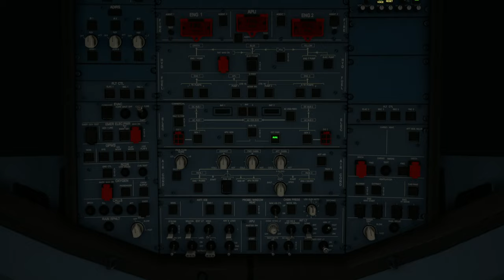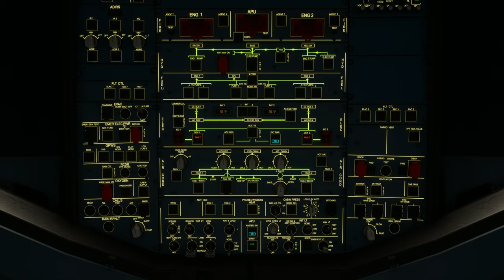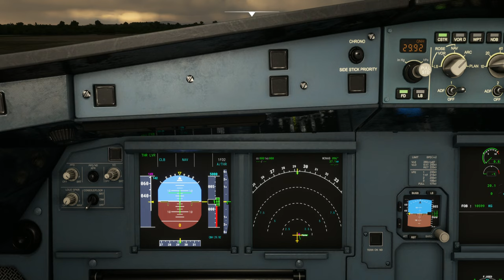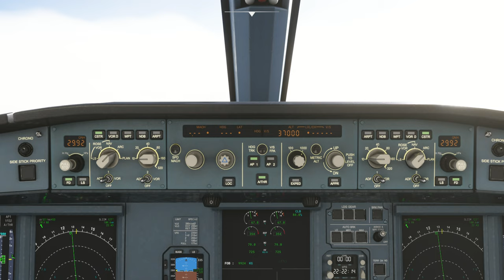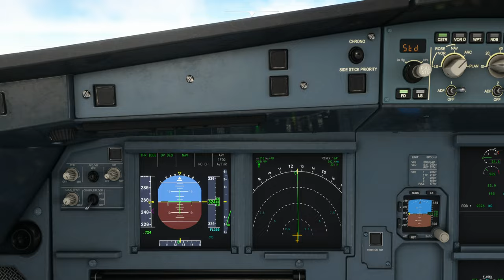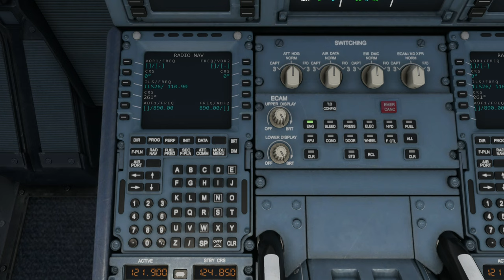Alaskan Tour: Nome Airport (PAOM) to Kodiak Benny Benson State Airport (PADQ)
Aircraft & Flight Details:
Aircraft Type: A320neo
Flight Time: 1 hour 35 minuties

Departure:   Nome Airport (PAOM)
Runway:  3
Weather Condition: Live

Cruise Altitude: 37,000 ft

Arrival: Kodiak Benny Benson State Airport (PADQ)
Runway:  26
Runway Elevation: 80 ft AMSL
Weather condition: Live